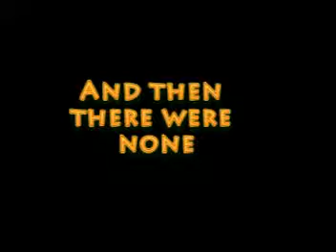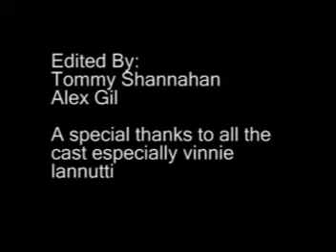CRESPI DRAMA - AND THEN THERE WERE NONE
Crespi Drama Players Present, "And Then There Were None" 2009.